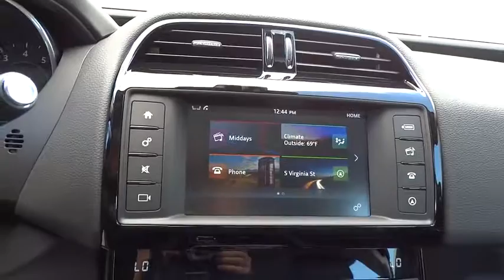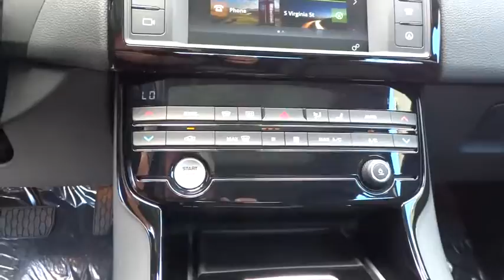2017 Jaguar XE Reno, Sparks, Carson City, Sacramento, Nevada J5809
2017 Jaguar XE